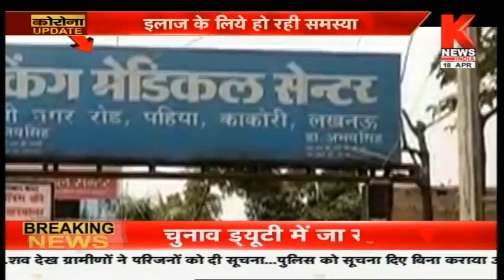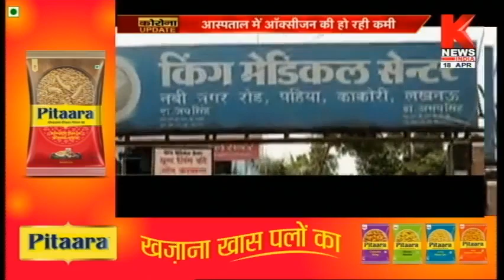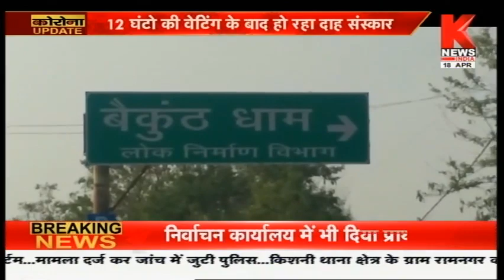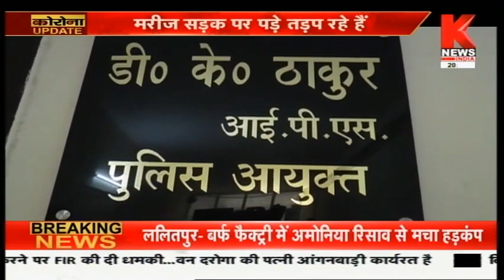लखनऊ में 'सिस्टम' को कोरोना ! || Special Program || Knews